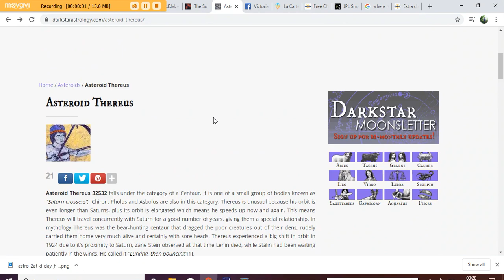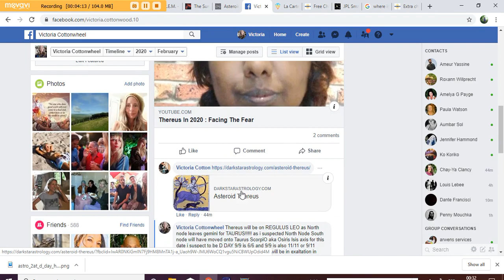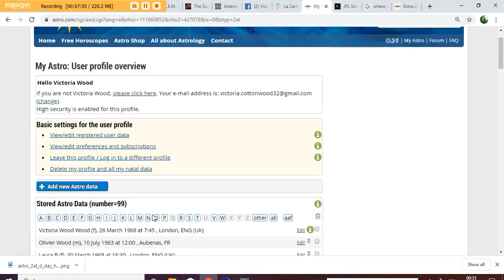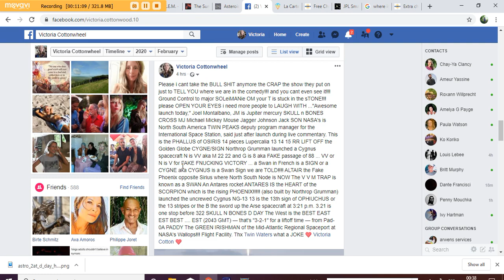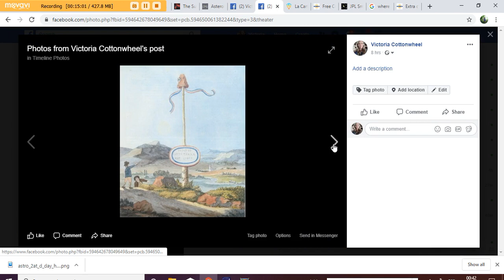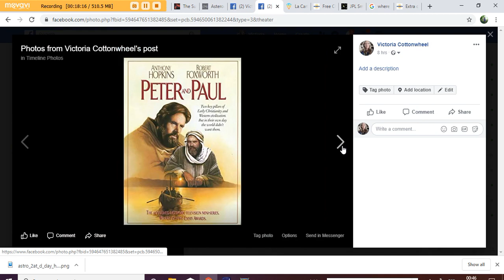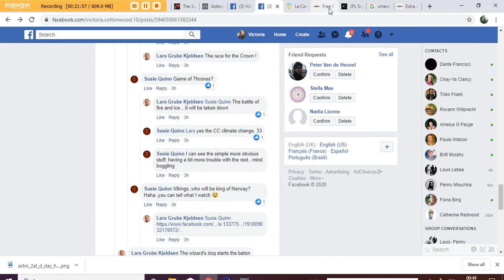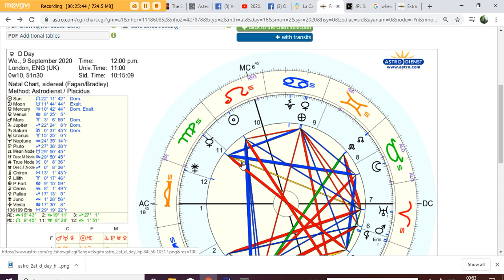D Day Thereus the bear-hunting centaur The CROWN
This is a short quick VideO to show you the chart of D DAY 9/9 2020 Thereus asteroid the glyph because it also looks like a crown... CORONAVIRUS!! The HUNTER The BEAR STALKER DANGER
Thereus will be on REGULUS LEO Conjunct the SUN! as North node leaves Gemini for TAURUS at 29degrees ! as i suspected North Node South node will have moved onto Taurus ScorpiO aka Osiris Isis axis for this date i suspect to be D DAY 9/9 is 6/6 and 9/9 is also 11/11 or 9/11 NOVEMBER is NOVE NINE and the MOON will be in exaltation in TAURUS this is the date they set Off their Fake ATOMIC SPIN between Altair and Sirius for POP OV PlutO Saturn and Jupiter will be RetrO Mars will be in the Vesica Pisces in Pisces not in Aries but conjunct ERIS Venus ruler of Taurus in Cancer semi sextile to mercury in VirgO and in exaltation and Moon on Aldebaran in exaltation.
Asteroid Thereus 32532 falls under the category of a Centaur. It is one of a small group of bodies known as “Saturn crossers”, Chiron, Pholus and Asbolus are also in this category. Thereus is unusual because his orbit is even longer than Saturns, plus its orbit is elongated which means he speeds up now and again. This means Thereus will travel concurrently with Saturn for a good number of years, giving them a special relationship. In mythology Thereus was the bear-hunting centaur that dragged the poor creatures out of their dens, rudely carried them home very much alive and certainly with sore heads. Thereus experienced a big shift in orbit in 1924 due to it’s proximity to Saturn, Zane Stein observed at that time Lenin died, while Stalin had been waiting patiently in the wings. He called it “Lurking, then pouncing”[1].

Thereus (The Hunter-Stalker) is one of the most important astrological bodies making key aspects in the skies during 2020. It is featured in nearly half of the New Moons, Full Moons of the year - was inconjunct the major Capricorn conjunction in January - and will inconjunct the Jupiter-Saturn conjunction in Aquarius in December 2020. It accompanies us for much of this deeply transformative time! Overlooking the energy of this body will provide an incomplete picture of the skies - especially in this year. It's catalogue number is 32532 and it is classed as a Centaur / Small Solar System Body.